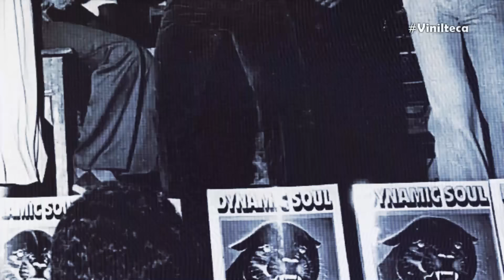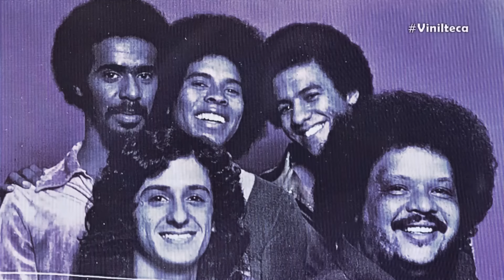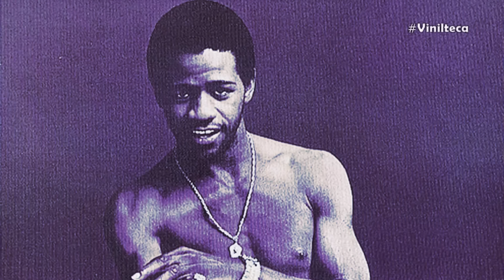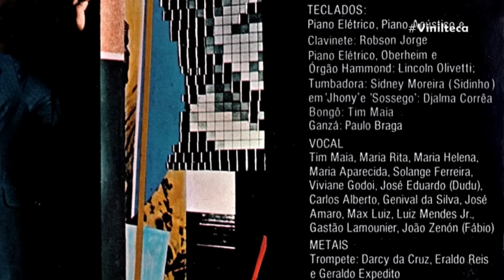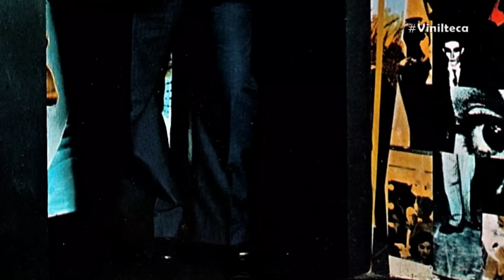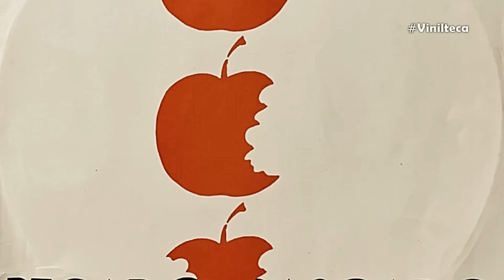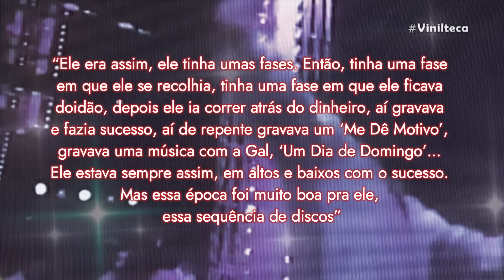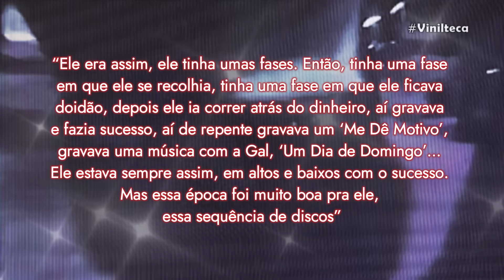A DISCOTECA DO SÍNDICO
Em 1978, ano da novela "Dancin' Days" e do sucesso mundial "Os Embalos de Sábado a noite", Tim Maia também caiu na pista e lançou um disco na onda da discoteca que tomava conta do mundo. De funk e soul, o Síndico entendia. Bem vindos ao Tim Maia Disco Club!

00:00 O movimento Black Rio
02:47 Tim Maia e seu disco em inglês
05:35 Um álbum pela Polygram
08:33 Passagem pela Som Livre
10:16 A entrada de Renato Piau na banda
12:43 A disco music em 1978
15:03 Contrato com a Warner Music
15:36 A interferência do amigo Hyldon
18:31 Grandes músicos em estúdio
19:03 A briga de Tim e Miguel Cidras
21:10 Ficha técnica
22:03 O disco Tim Maia Disco Club
25:52 A fim de voltar
28:20 Acenda o farol
29:55 Sossego
31:34 Vitória-régia,  estou contigo e não abro
32:54 All I Want
33:43 Murmúrio
35:39 Pais e Filhos
37:15 Se Me Lembro Faz Doer
38:46 Juras
39:40 Jhony
40:38 Repercussão e shows
42:04 Uma ótima fase para Tim Maia
43:07 Relançamentos
43:32 Final